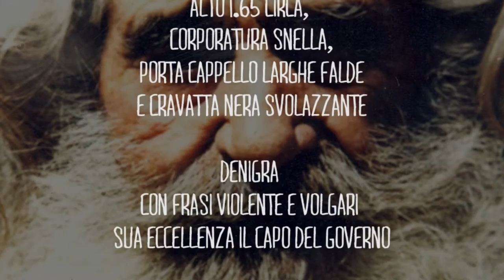L' anarchico Tomaso. Appunti per un film - Trailer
Racconti e ricordi su Tomaso Serra, l'anarchico di Barrali (CA)

un documentario Massimo Lunardelli
Prodotto da Mu Film

Tomaso Serra, detto "il barba" nato a Lanusei nel 1900 e morto a Barrali nel 1985. Anarchico schedato, ritenuto pericolosissimo dalle polizie d'Europa. Combattente in Spagna nella guerra civile, poi confinato. Sognatore, ideatore negli anni Sessanta di una collettività a Barrali che attirò centinaia di persone. Un uomo fino all'ultimo convinto di poter cambiare il mondo: "Un mondo nuovo di fratelli senza più sfruttati e sfruttatori" scrisse nel suo testamento pochi giorni prima di morire